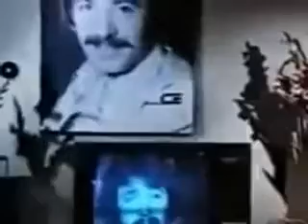Ferdi Tayfur Sev Yeter Yeşilçam